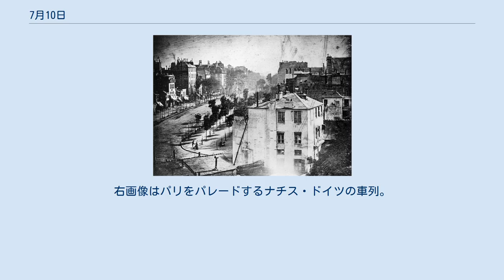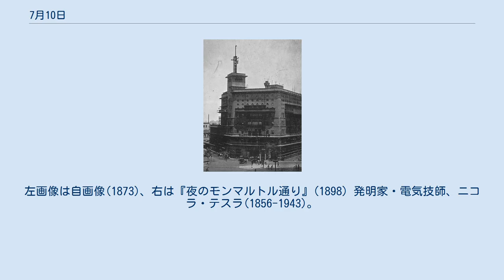7月10日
7月10日（しちがつとおか）はグレゴリオ暦で年始から191日目（閏年では192日目）にあたり、年末まであと174日ある。
 乙巳の変 (645)、蘇我入鹿が暗殺される ポーランド人によるユダヤ人虐殺、イェドヴァブネ事件 (1941)。
画像は記念碑 フランスのヴィシー政権、フィリップ・ペタン（左画像）を国家主席とすることだけを定めた新憲法を採択。
右画像はパリをパレードするナチス・ドイツの車列。
 第二次世界大戦、イギリスの制空権を争うバトル・オブ・ブリテンはじまる (1940) 仙台空襲 (1945) 朝鮮戦争の休戦会談開始 (1950)。
画像は10月11日の会談 ボリス・エリツィン、ロシアの初代大統領に就任 (1991) キリスト教宗教改革初期の指導者、ジャン・カルヴァン(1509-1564)誕生。
 印象派の画家カミーユ・ピサロ(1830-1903)誕生。
左画像は自画像(1873)、右は『夜のモンマルトル通り』(1898) 発明家・電気技師、ニコラ・テスラ(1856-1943)。
テスラコイルや磁束密度の単位テスラに名を残す。
右画像は実験風景 作家マルセル・プルースト(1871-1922)誕生。
 画家・彫刻家、ジョルジョ・デ・キリコ(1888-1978)誕生。
右画像は大阪にある『Ettore e Andoromaca』(1973) ローマ皇帝ハドリアヌス(76-138)没 唐の皇帝、太宗(599-649)没。
右画像は太宗の書『温泉銘』（部分） オランダの事実上の初代君主、オラニエ公「沈黙公」ウィレム1世(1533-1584)暗殺 写真を発明した画家・化学者、ルイ・ジャック・マンデ・ダゲール(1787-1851)没。
右画像はダゲレオタイプによる、人間（左下）の写った史上初の写真(1838もしくは1839) バハマの独立記念日 国花、キンレイジュ ナッソー湾のクルーザー 浅草寺のほおずき市・四万六千日